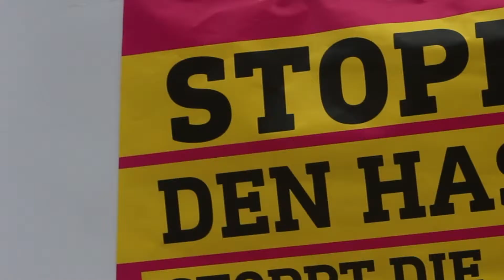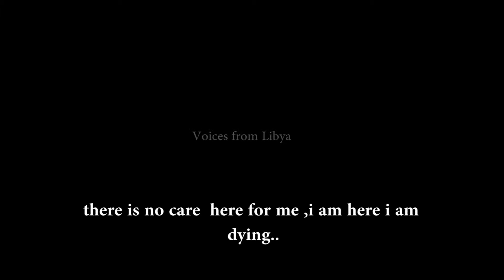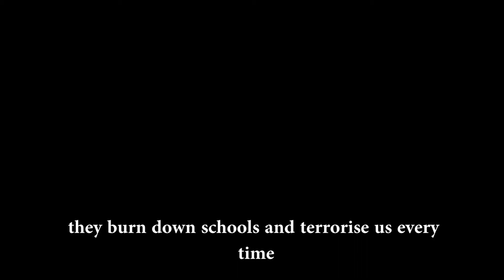Ein Kamp für Solidarität